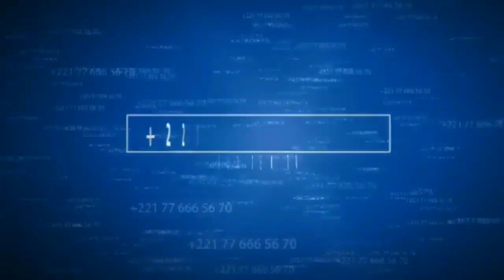Maitresse d'un homme marié - réactions de nos grand-mères